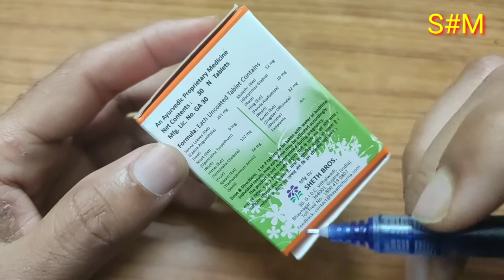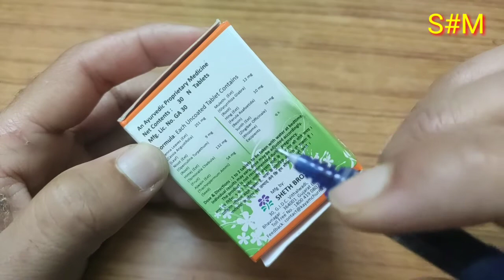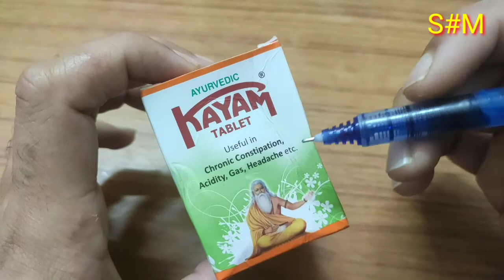Ayurvedic Kayam Tablet | कब्ज की दवाई कायम टैबलेट | Kayam tablet k fayde | how to use | in hindi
ayam tablet ke fayde, कब्ज की दवाई कायम टैबलेट, how to use
in this how to use kayam tablet video we are telling you about kayam tablet ingredients, and doing kayam tablet review. after watching this kayam tablet benefis in hindi video you will get answer about :-
1 :- kayam tablet for constipation
2 :- kayamm tablet for acidity
3 :- kayam tablet for headache
4 :- kabj ki dawai
6 :- benefits of kayam tablets
7 :-  kabj ke liye ayurvedic tablet
8 :- ayurvedic tablet for constipation